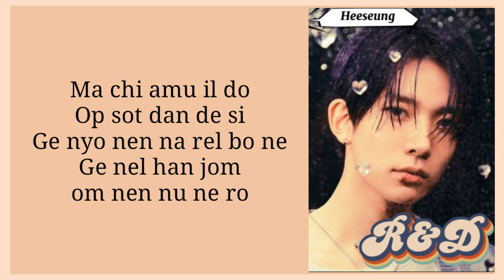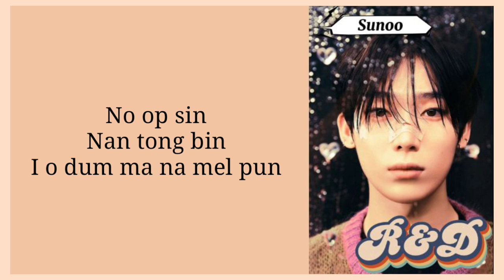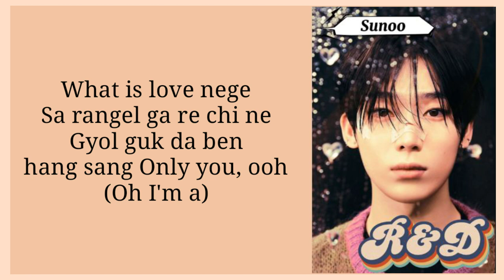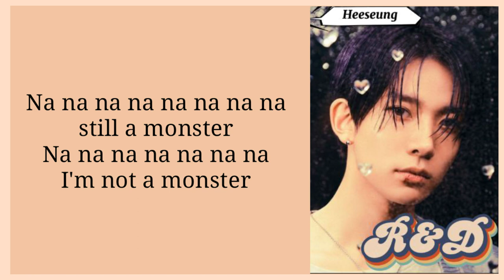ENHYPEN (엔하이픈) - Still Monster Easy Lyrics